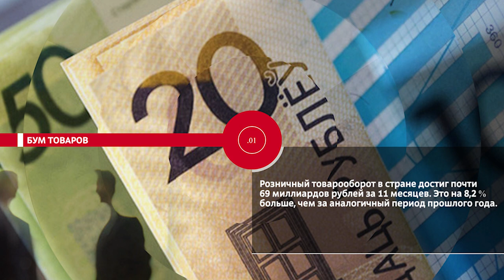НОВОСТИ ЭПИЗОДЫ 20 12 2023